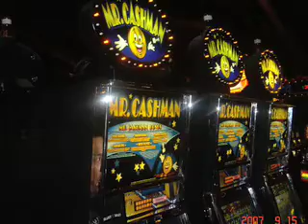David, School, Airport, Vegas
I went to Vegas to stay with my mom for the weekend. I was supposed to hang out with Rubi but I had no contact with her.

This video has got a few clips of David and a tiny bit of school.

Sorry I havent made a video in so long. Just been sooo busy.

Thanks for stickin' with me =]]]]